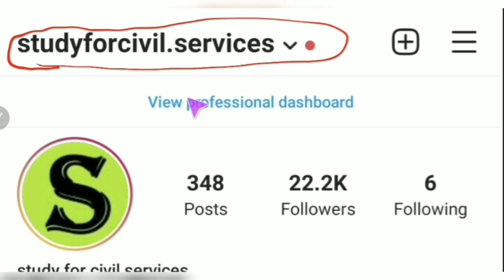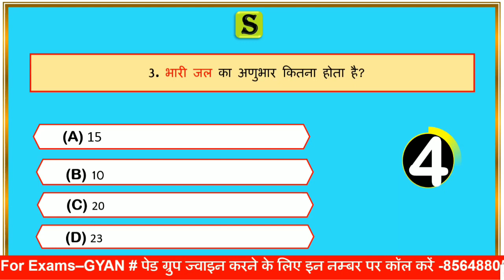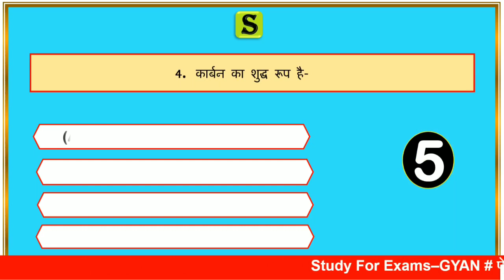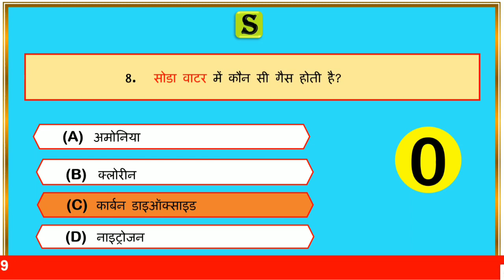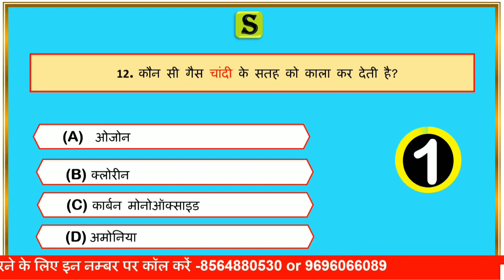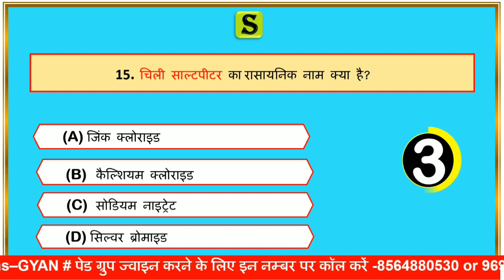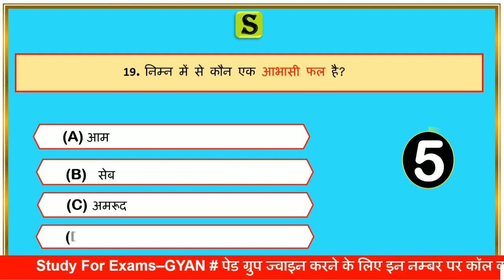सामान्य विज्ञान । General Science gk gs Questions quiz । science mcq । UPSSSC PET REVISION #33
is video me general science physics chemistry biology ke most important topic se related Questions ko quiz ke roop me solve Karaya gya hai,jo aagami paper UPSSSC PET,UPPSC pre,ro aro ,upsi ,vdo , lekhpal,UPSSSC aadi ke exam ke bahut hi important hai..